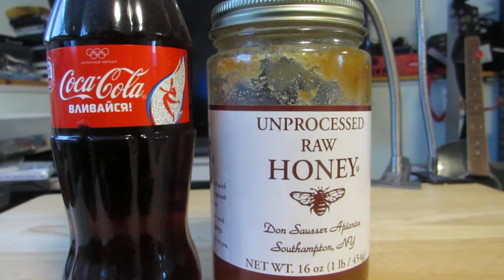Coke and Honey contest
This channel is about a variety of things some are how to all are free to watch for example
How to Possibly Cure Neuropathy for FREE and possibly Lose Belly
Fat with homemade Vibration Packs √
Alternative energies like Hydrogen Dry Cells , like Hydrogen car HHO Power , Gets more then 13 Miles to the Gallon We will also have Solar Wind , Turbine etc.. There is no doubt we can build a generator for the majority of movement. Gardening videos like My Movie cherry and plum tree, Thank you willisorchards.com also new designer clothes, classyak.com My Newest Jacket / Vest Design As well as making toys for kids, Kids Tree house with swings and slide made from a dead tree. We will be posting Fishing and crabbing videos as well as self defense like Krav Maga. We will have real Biker camp outs Real Biker Spaghetti wrestling at one of the Biker Camp outs i go to.  And many more to come.